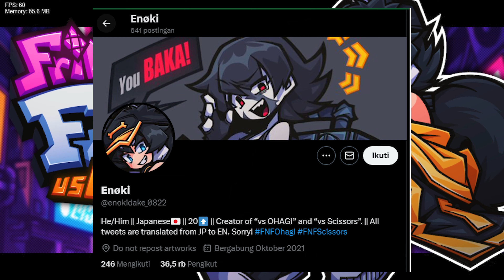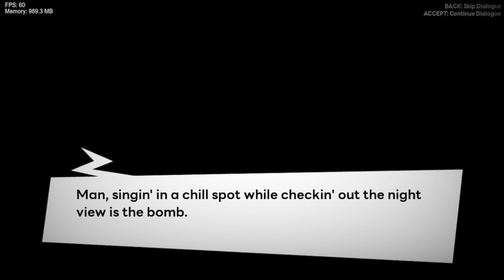MEET CUTE DOG GIRL WITH NICE VOICE HELLO OHAGI ! VS Ohagi V1 Mod | Friday Night Funkin 4K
THE STORY !
"One day, as Boyfriend walked through the neon-lit cityscape with his Girlfriend, he heard singing coming from somewhere. Drawn to her beautiful voice, he walked towards the source of the sound and soon found a peculiar dog girl named Ohagi. She wanted to sing with someone, and she invited him. They ended up having a leisurely battle on a hill with a gentle breeze.

Thank's to Dev :
⏩ Artist, Animator, Programmer, Director
Enoki_1997
⏩Artists
Yu_cryingirafy
kanpei
⏩ Composer
utuka
WuTang_og
⏩Coder
Tombuntu
Mikankun
Shartize
KRKMZERO uPic
⏩Charter
RuvStyle